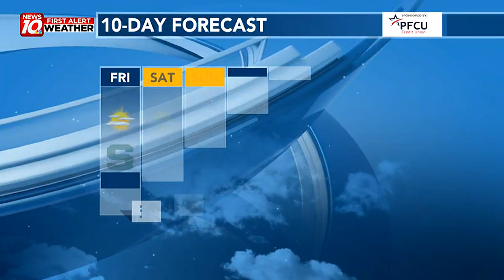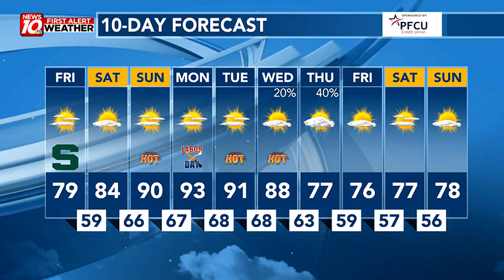Temperatures Soar This Weekend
First Alert Weather Friday morning webcast from WILX News 10